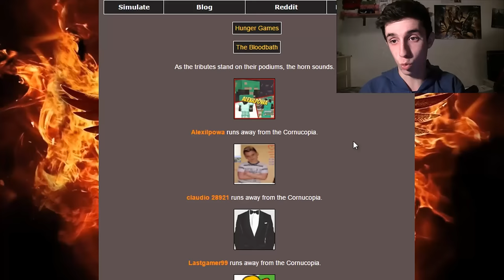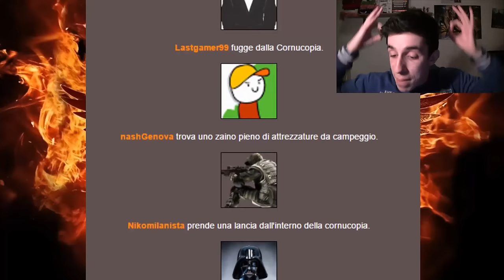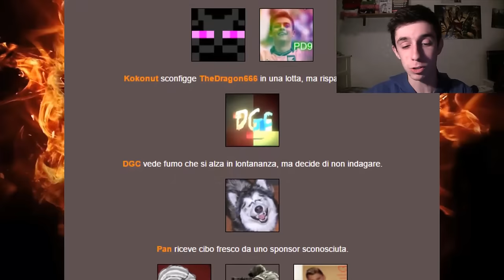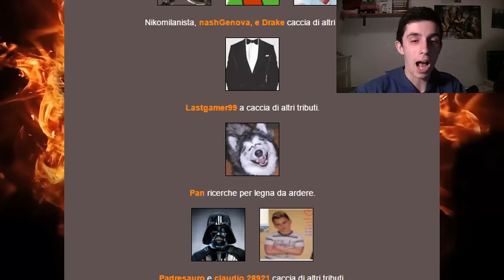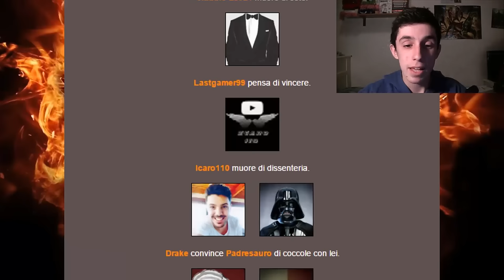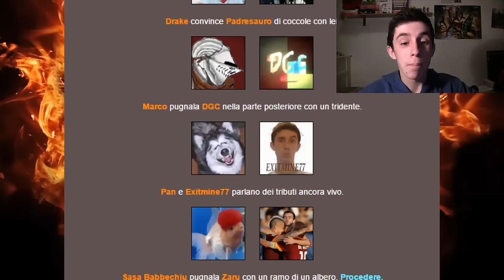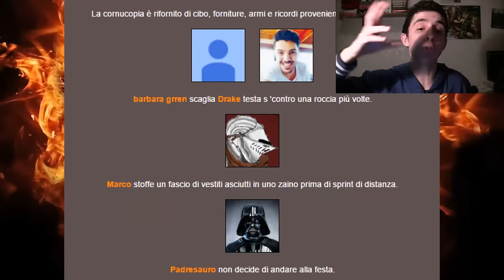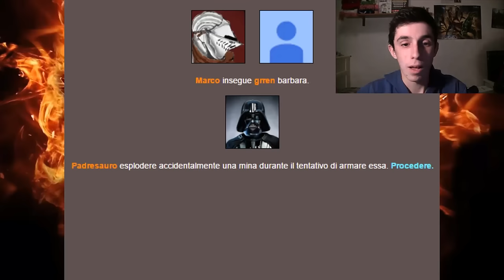VIDEO CON VOI - Hunger Games CON VOI #3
___IL MINESTRONE VI UCCIDERA' TUTTI_
Dhè